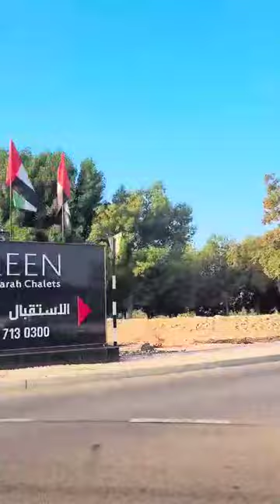Al Ain Oasis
Al Ain Oasis#alain